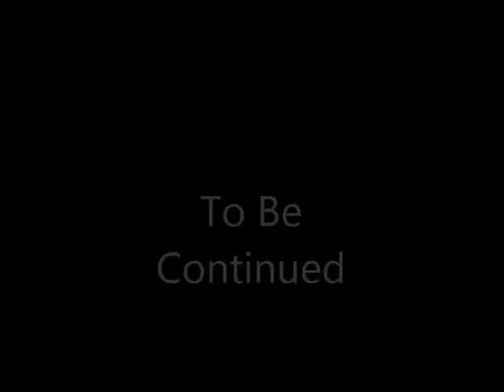Mario And Luigi's Epic Adventure: Season 4 Episode 2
hope you all enjoy! Can we hit 10 likes for this video for Mario and luigis epic adventure. Thank you all!